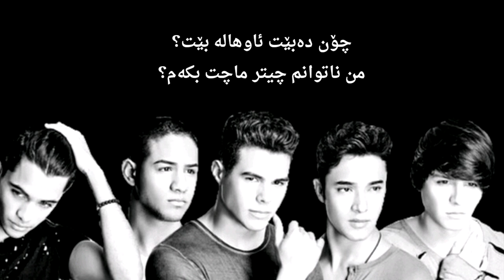Leslie Grace, Becky G, CNCO - Díganle (Kurdish Subtitle)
Official Audio Fot Leslie Grace, Becky G, CNCO - Díganle (Kurdish Subtitle) & (Official Tainy Remix Video)

گەر بەدڵتبوو بەردەوام بینەربە وە...
سوپاسی گشت بینەران دەکەین